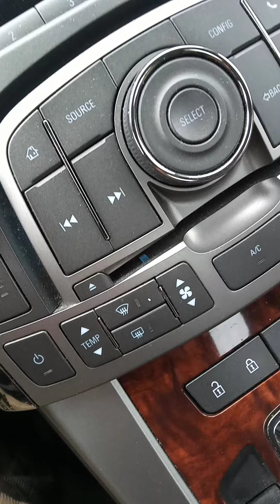Any Love is good love..So I took what I can get.🤷🤷🤷🤷.♥️♥️♥️😏😏😏